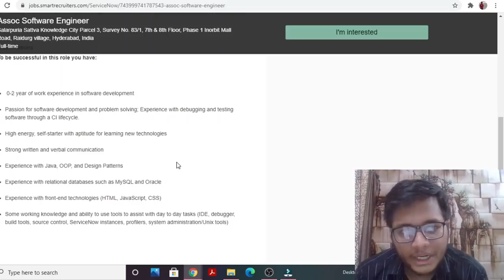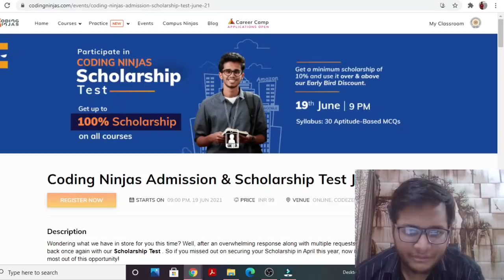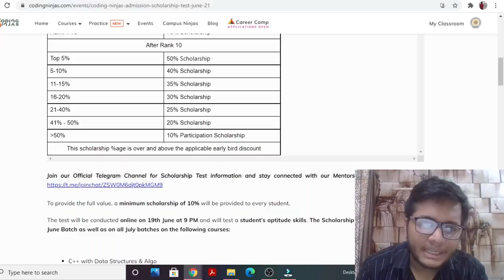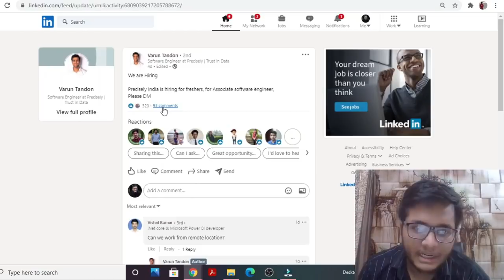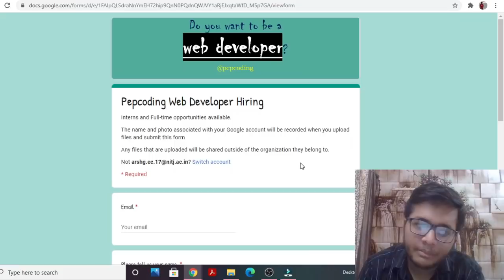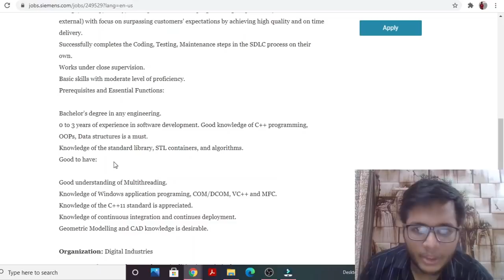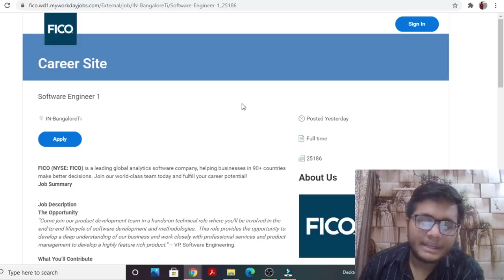Off Campus Hiring | Batch of 2021 | 2022 | 2023 | 2020 | Internships | Juspay | Zoho | Virtusa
1. ServiceNow
Batch : 2021/2020 passouts
Role : Associate Software Engineer

2.Cognizant , Credit Suisse - Techgig
Batch : 2022/2023/2024

3.Zoho
Batch : 2021/2020 passouts
Role : Software Developer

4. Scholarship Test by Coding Ninjas
Batch : 2021/2022/2023/2024

5.Precisely
Batch : 2021 passouts
Role : SDE

6.Interviewbit-Scaler
Batch : 2022/2023 batch
Role : SDE Internship

7.Ideas2IT
Role : Software
Batch : 2021 eligible

8.Pepcoding
Role : Internship and Full Time SDE-Web
Batch : 2021/2022/2023 eligible

9.Accenture
Batch : 2020/19 passouts

10.Siemens
Role : Desktop Programmer
Batch : 2021/2020 passouts

11.Virtusa
Batch : 2021/2020 eligible
Role : Software Develper

12.FICO
Batch : 2021 passouts
Role : SDE-1 (Apply through referral)

13.JUSPAY
Batch : 2022/2021/2020 passouts
Role : Software Engineer
CTC : 13-15 LPA

off campus recruitment drive